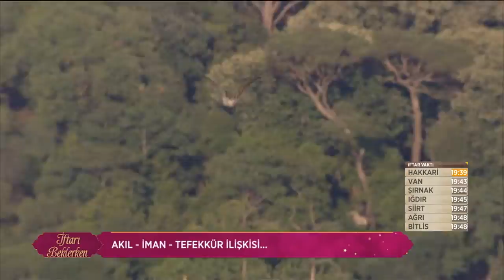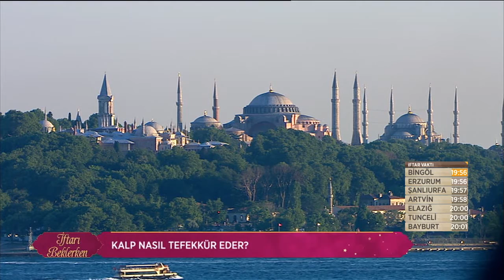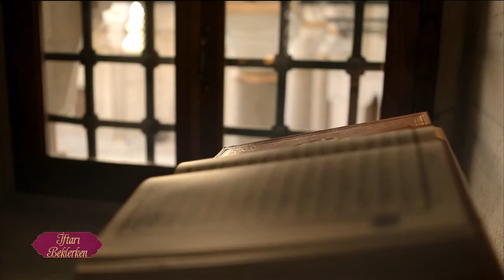İftarı Beklerken - Ramazan 7.Gün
Mustafa Cihat'ın sunumu ile Din, kültür ve sanat dünyasından konukların ağırlandığı “İftarı Beklerken” programına Fatih Koca ve ekibinin icra ettiği tasavvuf musikisi eşlik ediyor. Ramazan umresi ve Türkiye’nin farklı şehirlerindeki ramazan ruhu dair izlenimler canlı bağlantılarla ekranlarda.